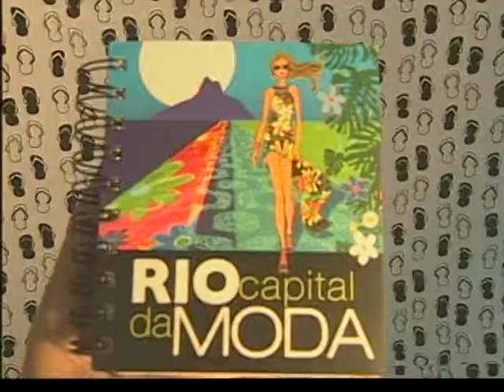Lançamento livro "Guia Rio Capital da Moda" - FIRJAN 2010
Evento de  lançamento do livro "Guia Rio Capital da Moda",  no Fashion Rio, no Rio de Janeiro. A publicação, uma parceria entre SEBRAE-RJ, Sistema FIRJAN, Prefeitura e Governo do Estado do Rio de Janeiro,  reúne calendários de eventos, endereços de lojas, restaurantes e os contatos das principais instituições que podem oferecer apoio para negócios em moda.